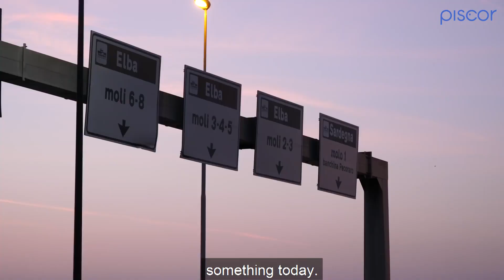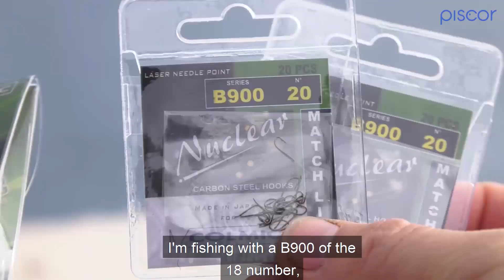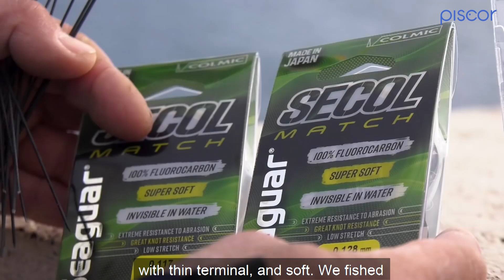How To Fish Gilthead Seabream With The Bolo Rod From The Cliff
The capture of the gilthead seabream from the cliff using the bolo rod and the maggot's trigger. Watch the video to live an unforgettable fishing day!

Piscor is a project dedicated to Sport Fishing, with an Ecommerce and a fishermen Community in all world.